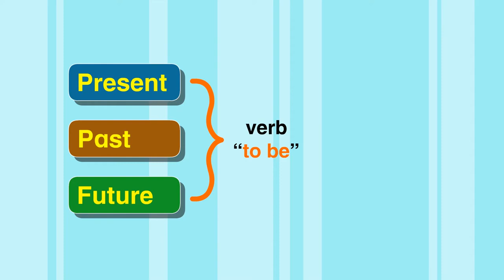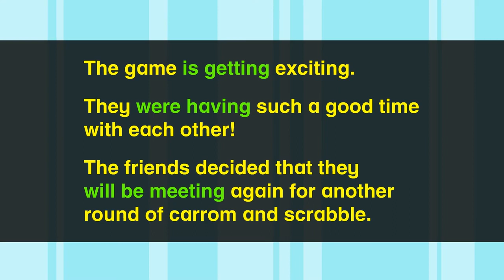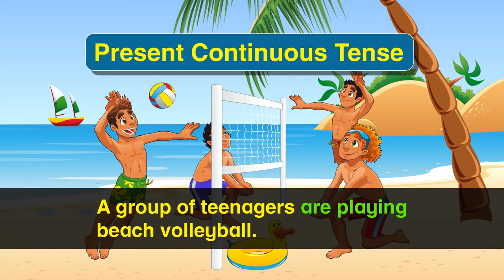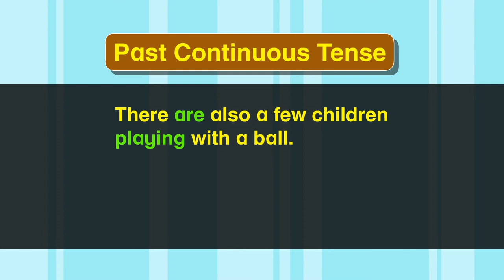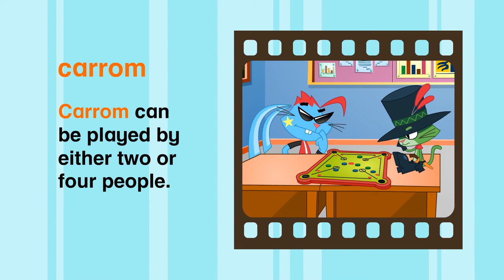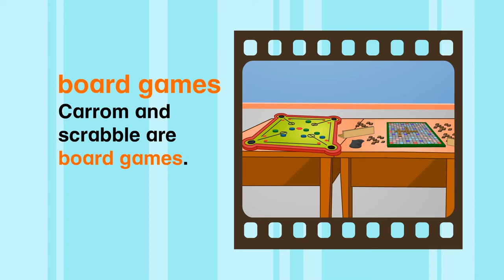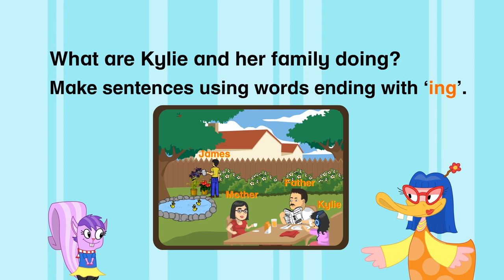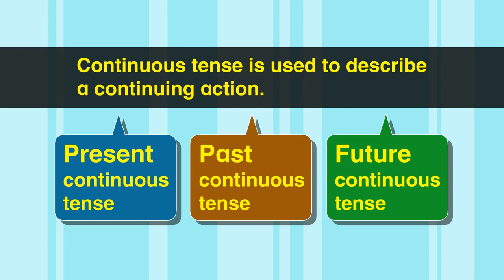EduwebTV BAHASA INGGERIS Year 3 Rain Rain Go Away Continuous Tenses